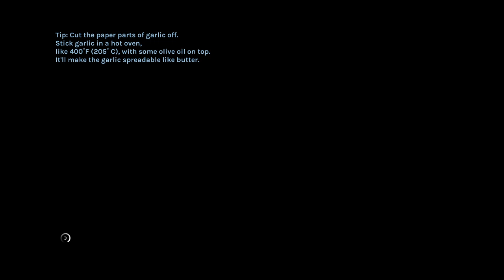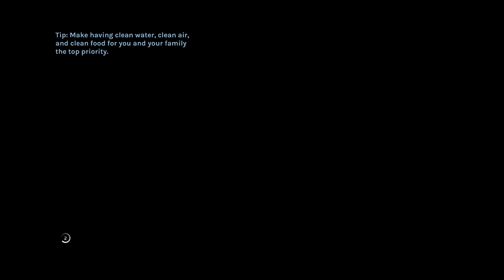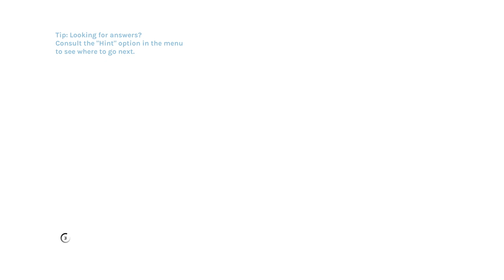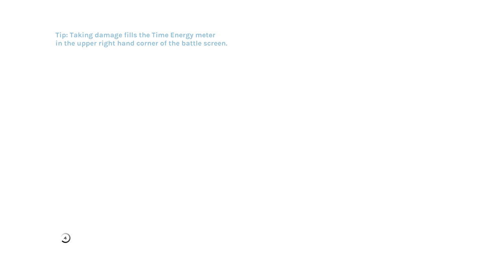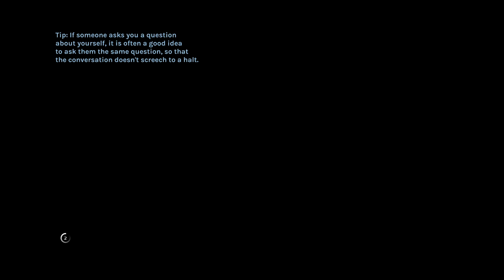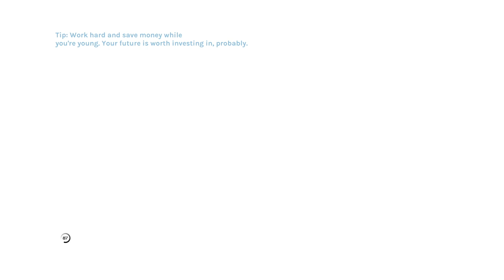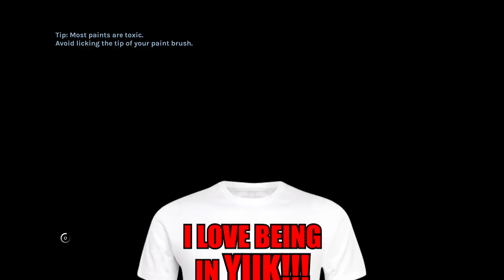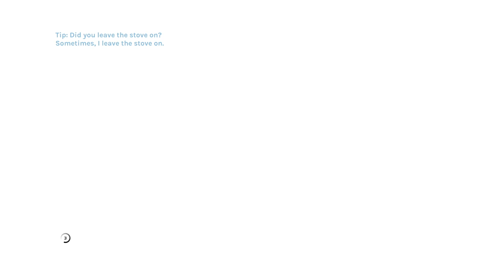This stupid game KINDA rocks - YIIK: A POST-MODERN RPG - PART 7